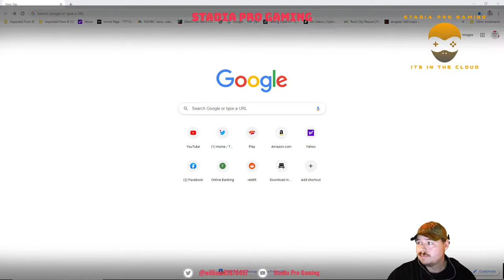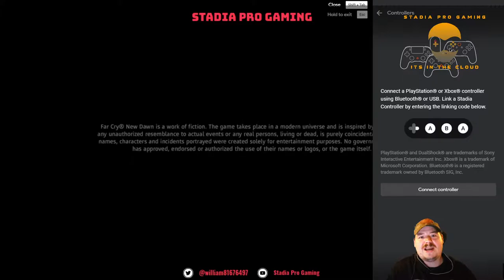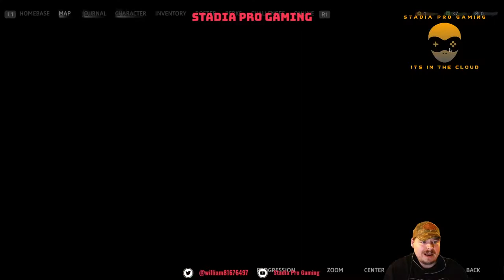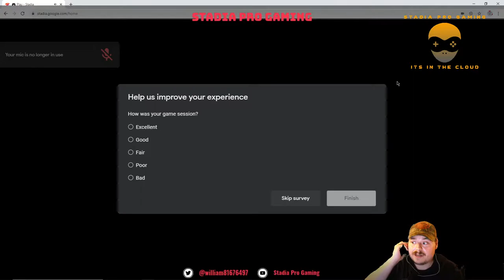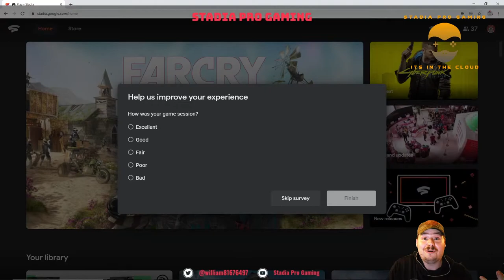Stadia Bash 2.0 Featuring Stadia Pro Gaming, Live Streaming Far Cry New Dawn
stadia bash 2.0 featuring Stadia Pro Gaming streaming Far Cry New Dawn